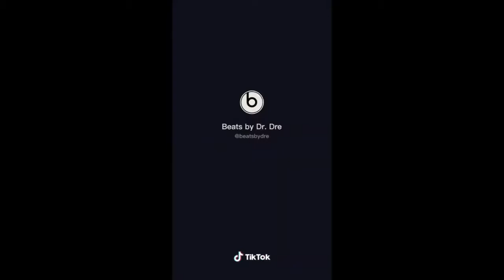ADVERTISERS WATCHING ADS: TIKTOK SPECIAL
A July 2020 edition of Tom Ollerton's weekly vlog show. Featuring Tiny Giant co-founder Norts.

TikToks discussed Beats by Dr Dre, Bugles and the Uffizi Gallery.